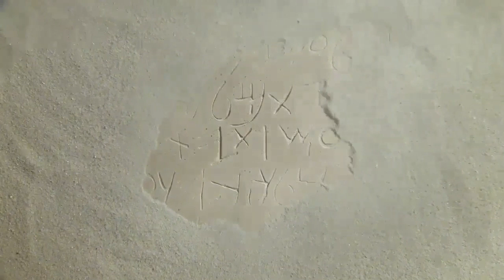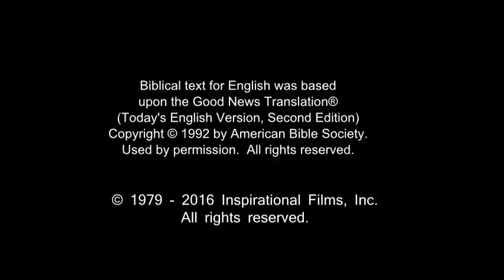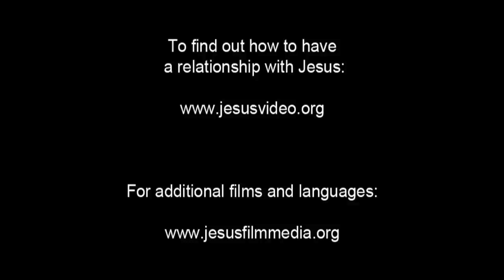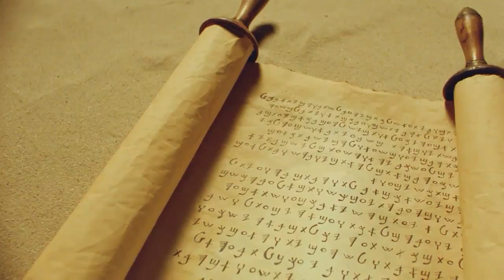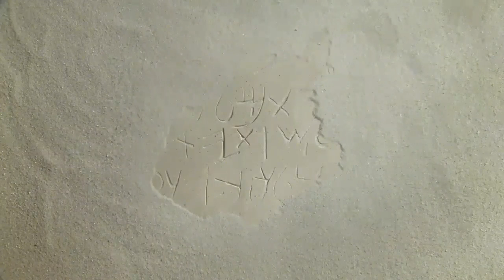French Life Saving! Jesus! Jesus! Jesus Save me Forever!!! Risen Jesus Saves!!!(42)